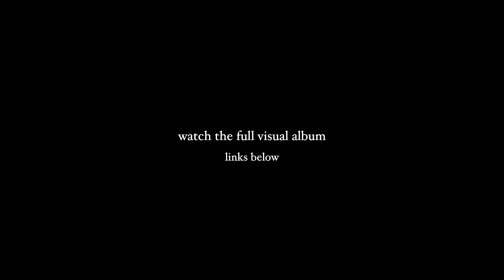My friends and I improvised my song (from "It's All True - a visual album")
VISUAL ALBUM AVAILABLE SOON

Aubz Ly
Balazs Kis
Barnabas Nelson
Ben Mobley
Beth Hinz
Bill Penn
Blake Bollaert
Bree Campbell
Brian Falldin
Carole Borum
Christian Ashby
Cinnder
Dan Santoro
David W Myers Jr
Derek Ramm
Ed Banas
Elias Zeidan
Elizabeth Livingston
Eystein Nicolaysen
Frank R. Robles
Freya Miller
Geoffrey Morgan
Glenn Patterson
Hank van Deventer
Hannah Weaver
isit 1984
James Copple
Jeff Schwarz
Joe Fessenden
John Floyd
John Zimmerman
Jonathan Isip
Joseph K.
Katie Palen
Kristen Estes
Louis Hansen
lunixbochs
Lynderyn
Maik Borkenhagen
Mariah Fyock-Williams
Mark McCorkle
Mina Molloy
Oliver J. C.
Paramadomus
Pete Warchol
Platinum Band
Richard Pitman
Russ Billings
sam knetsch
Sam Waller
Sam Willoughby
Satenius
Scott Bean
Spectre Orillion
Theodore Ts'o
Thomas Lusk
Valerie Baxter